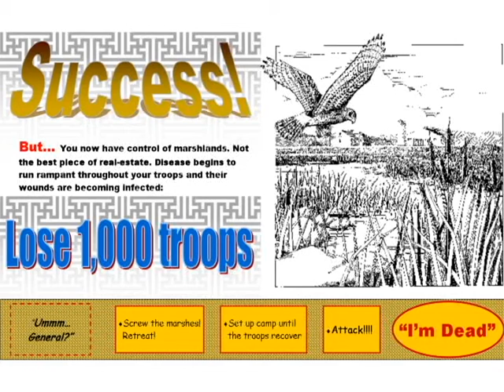GBQ - But it's a prime school district!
Grecian Battle Quest!

In this choose-your-own-adventure game, you are playing a Spartan General who has come to the aid of a troubled city. The residents foolishly allied with Athens, only to have the Athenians betray them and invade! The people are not used to war, and has asked Sparta for aid. Sparta has sent you and only you, knowing that your abilities will be enough to repel the Athenians!

During each video, there will be links to other videos for you to choose from. Please be a good sport, and keep track of your 3 lives, 3000 infantry, and 1 navy. When you have lost all infantry or lives, please choose the "I'm Dead" link. You may always try again.